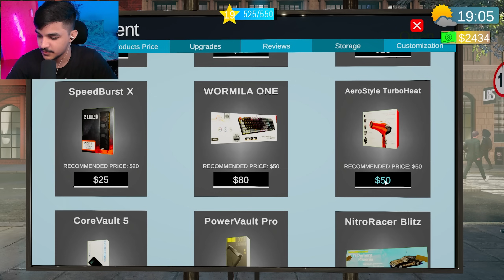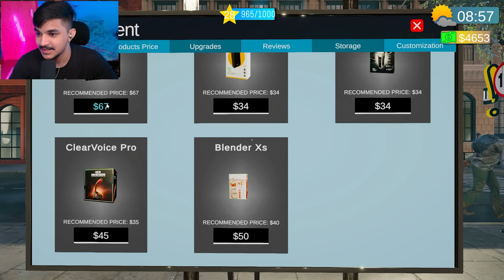I Spend $5,000 To Hire A Cashier + Challenge To Earn $10,000 Dollars | Tech Store Simulator Part 2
Run your own electronic shop! Stock shelves with the latest tech gadgets, set prices to attract customers, handle payments, hire and manage staff, and customize your store layout.Create the ultimate tech shopping experience in your Tech Shop Simulator!

Pyar Singh